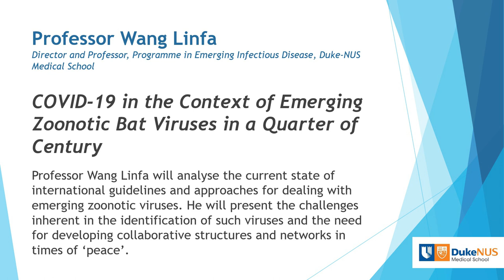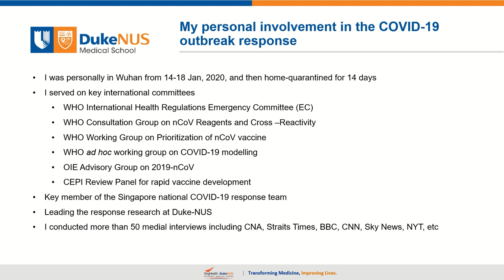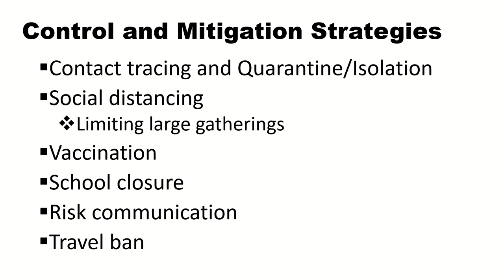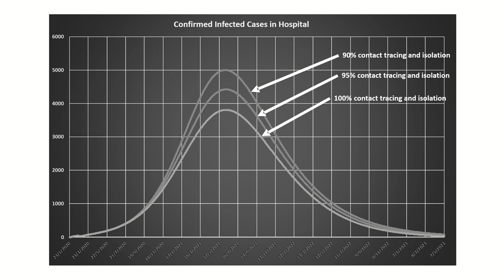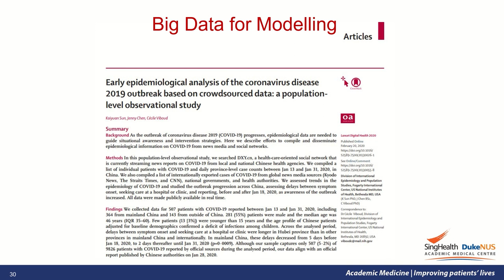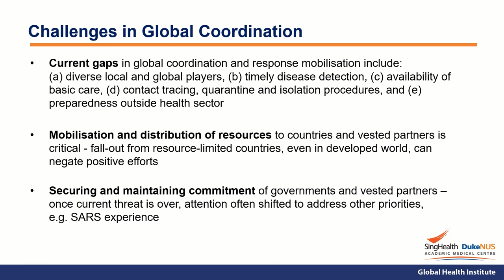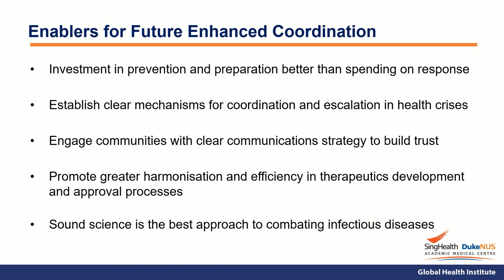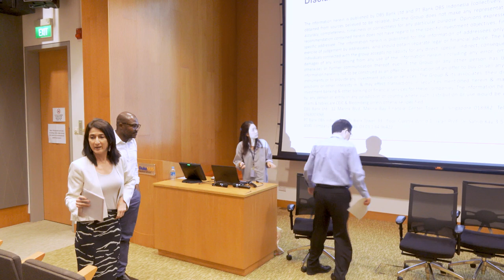Examining COVID-19 Through a Multi-Dimensional Lens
On 17 March 2020, five experts convened at Duke-NUS Medical School to speak about the COVID-19 outbreak from their multiple perspectives as a virologist, health population researcher, healthcare leader, healthcare regulation expert, and finance industry leader. A panel discussion followed at the end of their presentations.

COVID-19 in the Context of Emerging Zoonotic Bat Viruses in a Quarter of Century
Prof Wang Linfa
Director, Programme in Emerging Infectious Diseases, Duke-NUS
Faculty, SingHealth Duke-NUS Global Health Institute

Exploring the Use of Modelling to Evaluate Policy Response to COVID-19
Asst Prof John Ansah
Asst Professor, Programme in Health Services and Systems Research, Duke-NUS

Deploying Digital Technology for COVID-19
Prof Wong Tien Yin
Vice Dean, Duke-NUS
Deputy Group CEO (Research and Education), SingHealth

Issues in Coordinating a Global Response
Prof John Lim
Director, Centre of Regulatory Excellence (CoRE), Duke-NUS
Policy Lead and Faculty, SingHealth Duke-NUS Global Health Institute

Gauging the Economic and Market Implications of COVID-19
Dr Taimur Baig
Managing Director and Chief Economist, DBS Bank